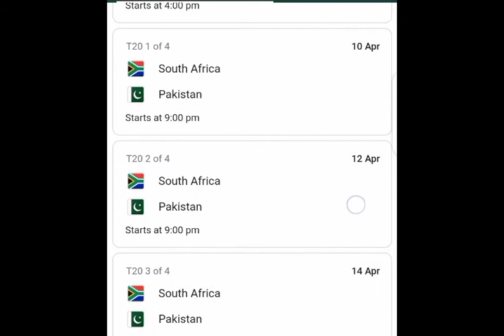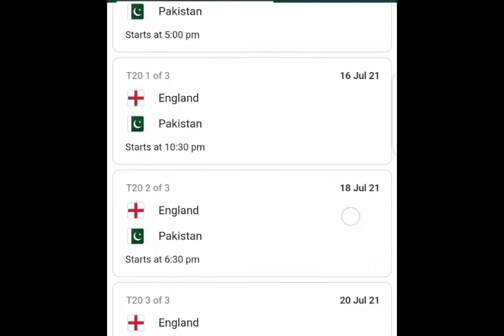Pak team next series || complete updates of next Pak series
Pak team next series || next series of Pak cricket series